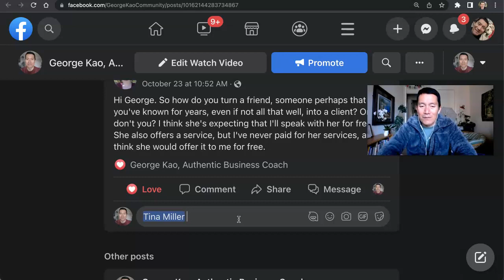Facebook tip -- when you @mention, how to make sure FB correctly finds the right profile or page